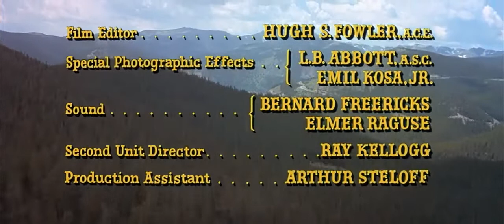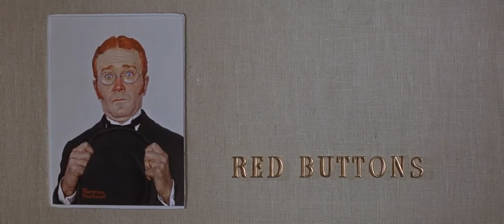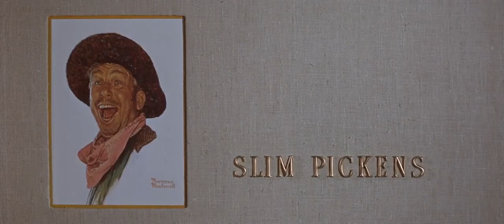STAGECOACH (1966) Ann Margret & Mike Connors | Full Western Movie | WIDE SCREEN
A motley crew of travelers are forced to band together while making a treacherous crossing through American Indian territory in a rickety stagecoach. Along the way, a drunken doctor (Bing Crosby) finds a moment of redemption, a pregnant captain's wife (Stefanie Powers) discovers the kindness of strangers, a pompous banker (Bob Cummings) gets his comeuppance and a sweet woman with a bad reputation (Ann-Margret) finds love with the Ringo Kid (Alex Cord), a duty-bound cowboy set on revenge.